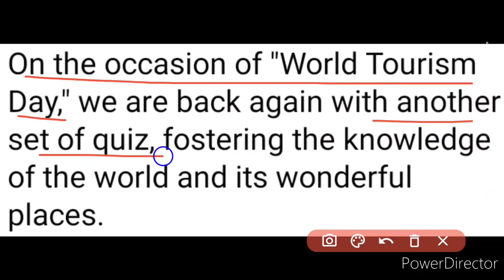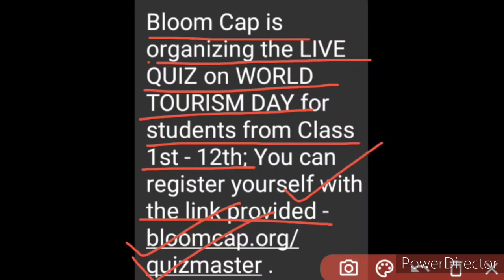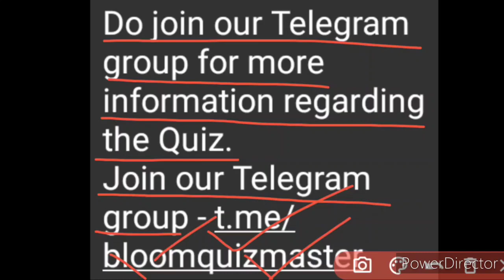Free Online Live Quiz Competition 2020 On World Tourism Day | Bloom Cap | Rewards?